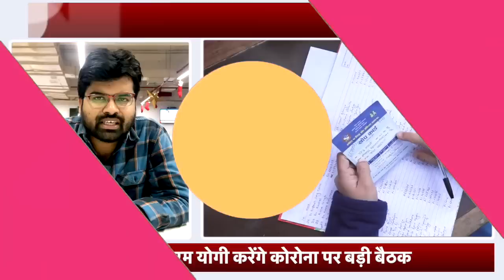UP में Coronavirus को लेकर हुआ Alert, गुरुवार को मीटिंग के बाद Mask पर फैसला! | COVID-19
चीन में कोरोना वायरस के बढ़ते मामलों को देखते हुए सरकार अलर्ट पर आ गई है। केंद्र की ओर से अडवाइजरी जारी होने के बाद अब यूपी में भी सरकार ने तमाम एहतियात बरतने के निर्देश दिए हैं। यूपी सरकार की ओर से गुरुवार को एक अहम बैठक की जानी है। इसमें यूपी में कोरोना की स्थितियों की समीक्षा की जाएगी। इसके अलावा प्रदेश में शुरुआती तौर पर लोगों से सावधानी बरतने की बात कही गई है।